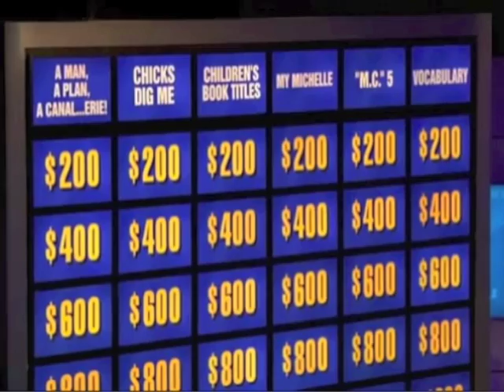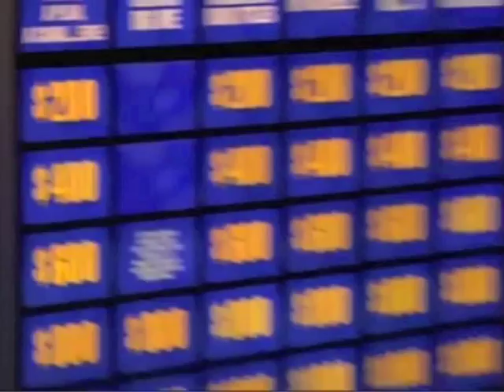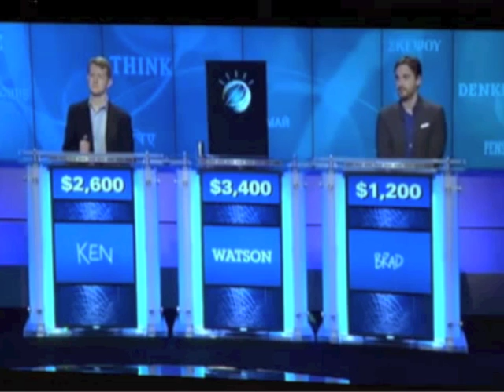IBM's Watson Computer Plays Jeopardy!!!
A project carried out by IBM, this computer is capable of sophisticated question analysis as well as the critical thinking required to choose the correct answer. This is a practice round. Enjoy!